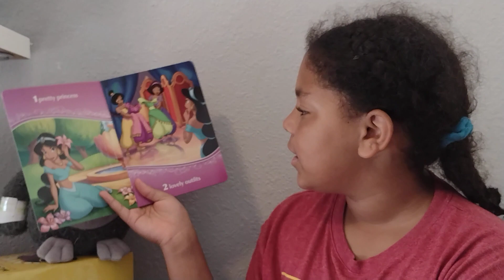Disney Princess - Counting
Zoei 187
"Disney Princess - Counting" by Barbara Bazaldua, illustrated by Lori Tyminski